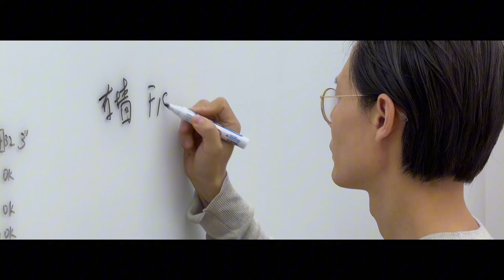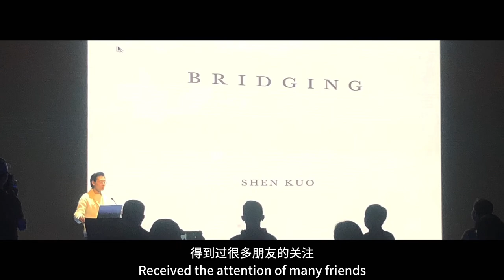Shen Kuo’s personal profile